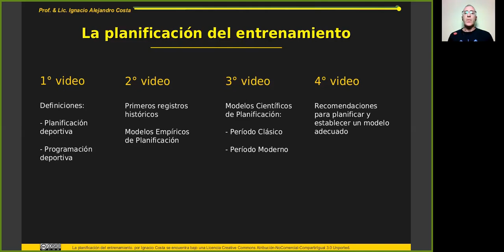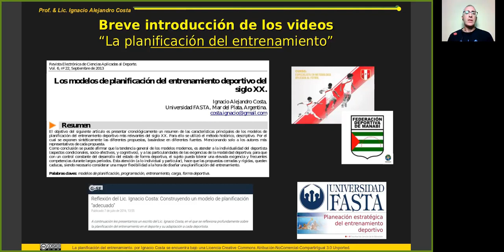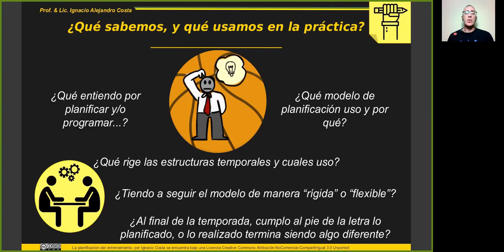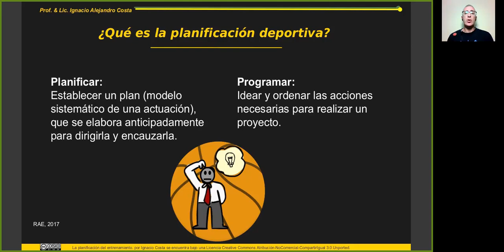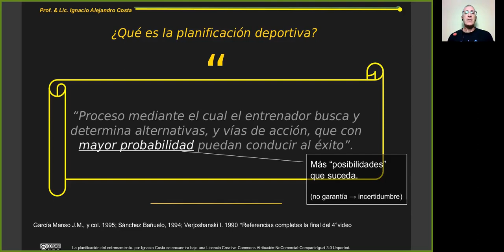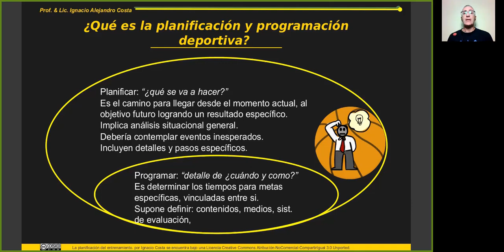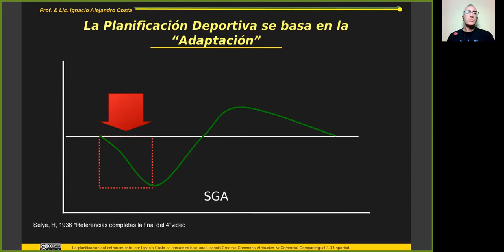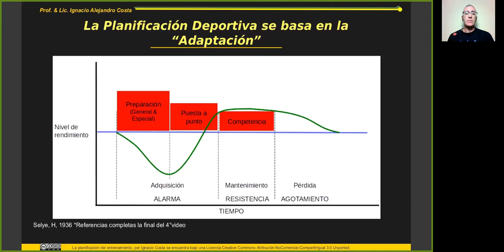Planificacion del Entrenamiento: Video 1 Planificacion y Programacion / Plannig training - 1# video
ES. Este es el primero de una serie de 4 videos, sobre La Planificación del Entrenamiento.
Temario:
1° video: Definiciones:
- Planificación deportiva
- Programación deportiva
2° video: Primeros registros históricos y Período Empírico de Planificación
3° video:  Período Científico de Planificación:
- Modelos Clásicos
- Modelos Modernos
4° video: Recomendaciones para planificar y establecer un modelo adecuado.
[Material grabado principalmente para los alumnos de la cátedra Planeación Estratégica del Entrenamiento, de la Licenciatura en Educacion Fisica d e la Universidad FASTA (on-line)]

Lectura complementaria:
Costa, I.A. (2013). Los modelos de planificación del entrenamiento deportivo del siglo XX. Revista Electrónica de Ciencias Aplicadas al Deporte. Vol. 6, n°22, Septiembre 2013.
Costa. I. (7 de julio de 2016). Reflexión del Lic. Ignacio Costa: Construyendo un modelo de planificación “adecuado”.

EN. This is the first of a series of 4 videos, about Training Planning.
Issues:
1st video: Definitions:
- Sports planning
- Sports programming
2nd video: First historical records and Empirical Planning Period
3rd video: Scientific Planning Period:
- Classical models
- Modern models
4th video: Recommendations to plan and make an adequate plan model.
[Material especially recorded for the students of the Strategic Planning of Training course, of the Licentiate degree of Physical Education at FASTA University (on-line)]

Additional reading:
[see above references]